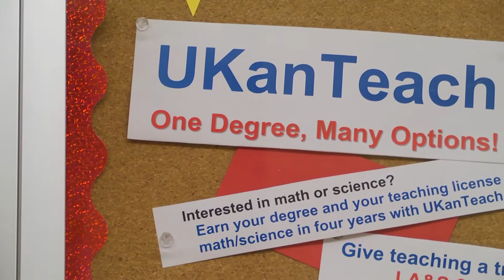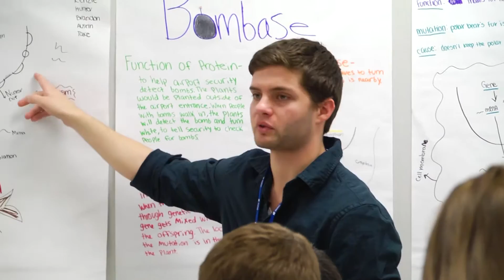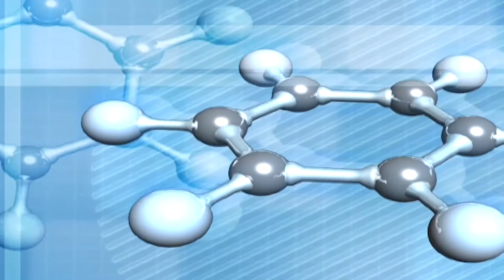University of Kansas, Center for STEM Learning - Developing The Critical Thinker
A deep understanding of science, technology, engineering and mathematics lies at the heart of a rich, fulfilling life. Emerson eloquently said, "To the dull mind all nature is leaden. To the Illumined mind the whole world burns and sparkles with lights." No matter what a person does with their life, becoming a flexible, adaptive, critical thinker is the desired outcome of a strong education. Developing that critical thinker is the mission of the UKanTeach program at the University of Kansas Center for STEM Learning. The future educators who are enrolled in UKanTeach gain a deep, rich understanding of the STEM disciplines and then pass that on to their students throughout Kansas. NSTA takes you to Lawrence, Kansas.